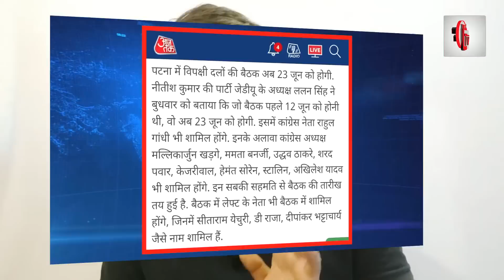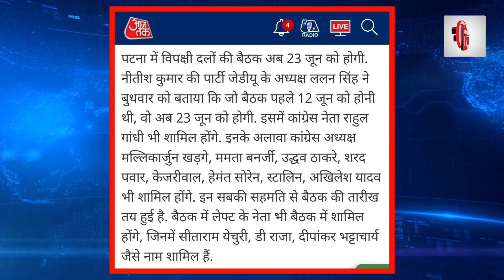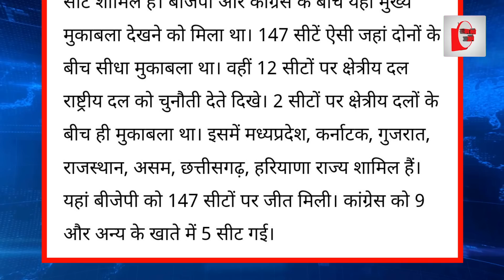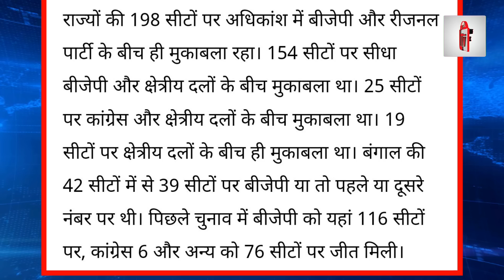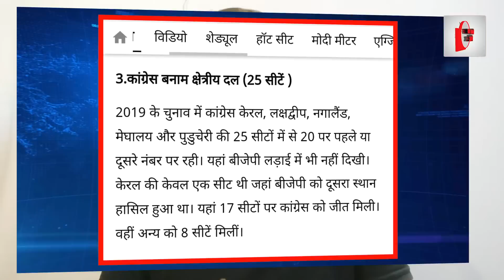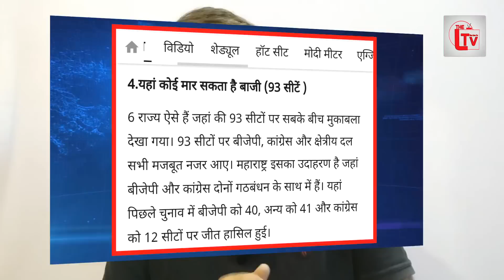मोदी कर सकते हैं आम चुनाव का ऐलान, कई नेताओं की गिरफ्तारी भी?